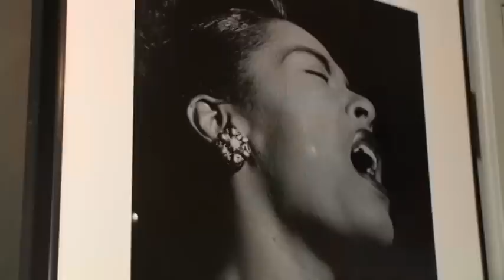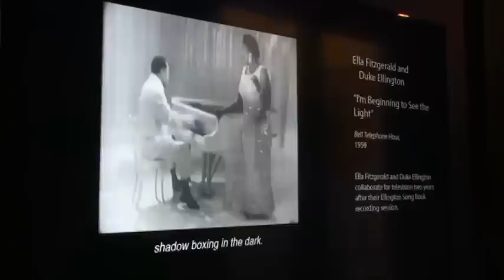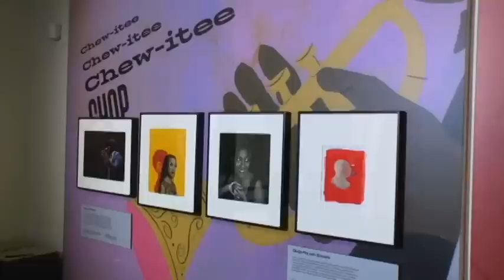美国万花筒：新展览聚焦传奇爵士歌手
在美国土生土长的爵士乐风格独特悦耳，受全球乐迷欢迎。美国国会图书馆最近推出新展览，展示过去将近一百年来美国爵士歌手的照片、录像和个人物品，让参观者一窥这些传奇爵士歌手的人生。我们现在就带您到展览现场一探究竟。